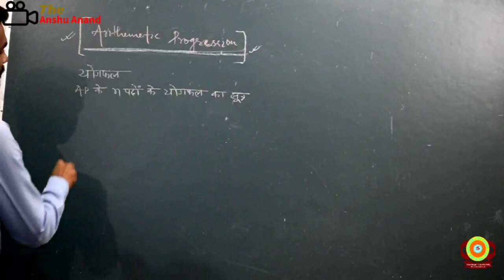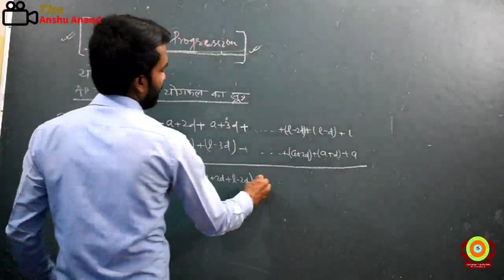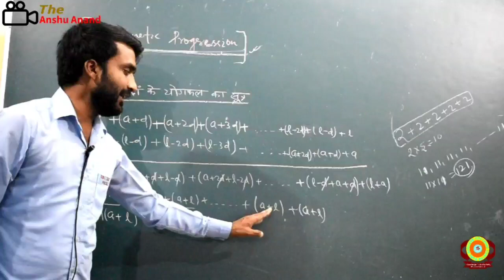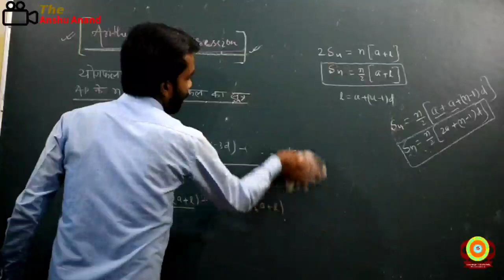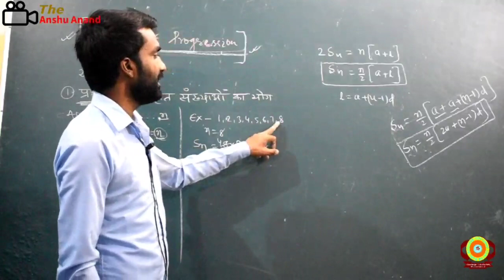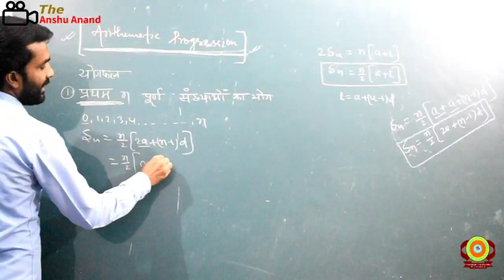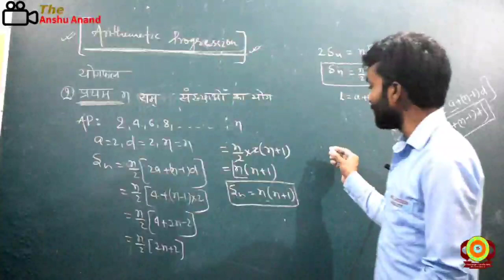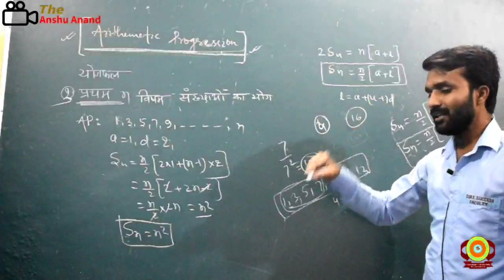Mathematics Class - 10 Arithmetic Progression Introduction Part - 3 Ashish Sir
Mathematics
Class - 10
Arithmetic Progression
Introduction
Part - 3
Ashish Sir
Sure Success Coaching Centre